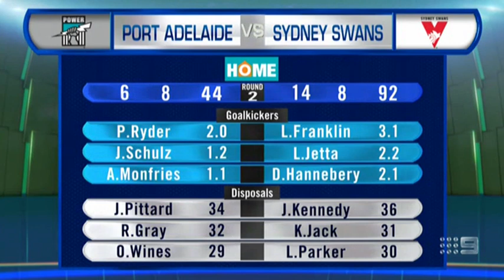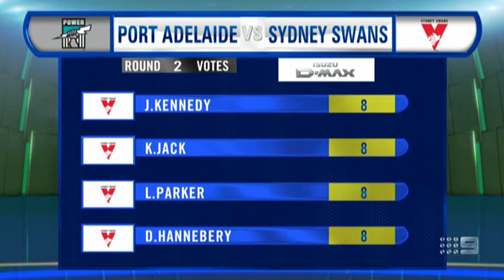SwansTV - McVeigh on Sunday Footy Show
Jarrad McVeigh speaks to Channel Nine's Sunday Footy Show following our win over Port Adelaide.